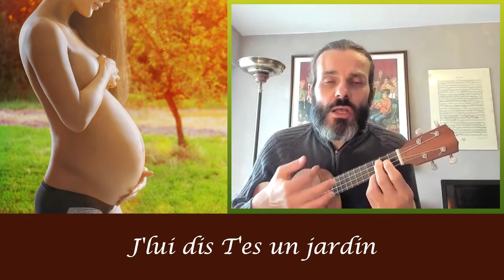En Cloque (Renaud) - UKULELE COVER + PAROLES - Acid Bertrand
Voici une chanson-caresse de Renaud, écrite pour sa Domino, qui a vu le jour sur l'album Morgane De Toi en 1983.
J'aurais pu ajouter un peu d'accordéon, mais j'avais pas assez de doigts pour tout faire.
Encore une chanson facile à jouer, pas trop dure à chanter. Elle est vraiment chouette, cette chanson de Renaud : joli texte, peu d'accords et jolie mélodie, sans trop de difficultés.